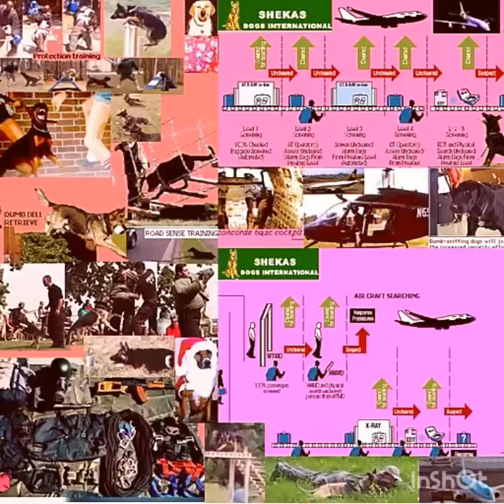Shekas Dogs International